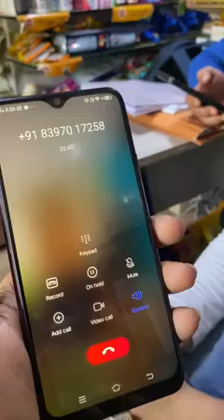Online fraud through Google Pay